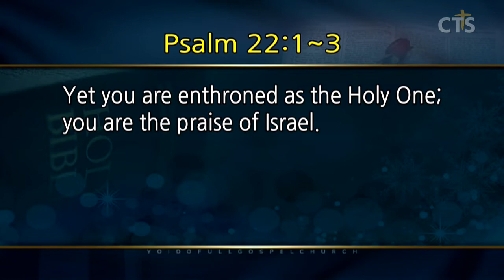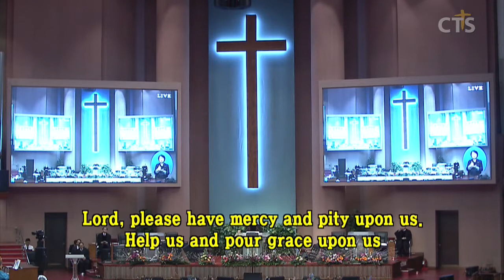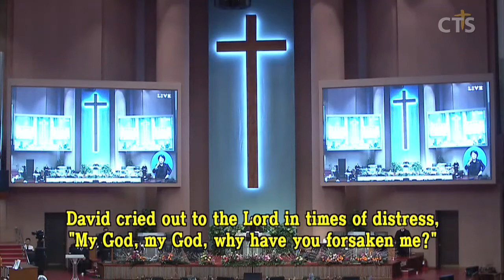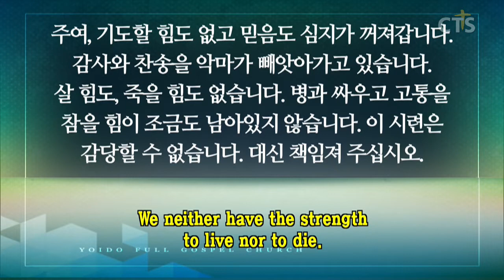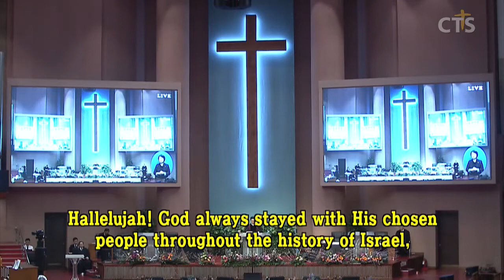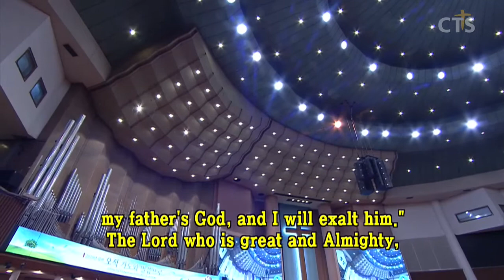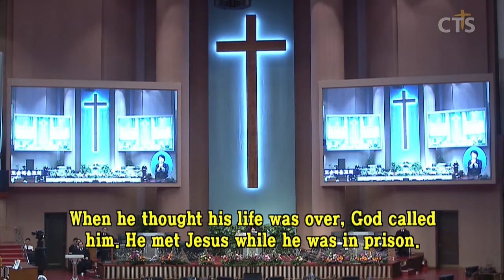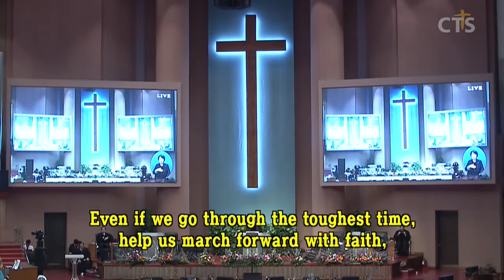이영훈목사 설교_여의도순복음교회 나의 하나님이여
나의 하나님이여
시편22:1-3
1.  내 하나님이여 내 하나님이여 어찌 나를 버리셨나이까 어찌 나를 멀리 하여 돕지 아니하시오며 내 신음 소리를 듣지 아니하시나이까

2. 내 하나님이여 내가 낮에도 부르짖고 밤에도 잠잠하지 아니하오나 응답하지 아니하시나이다

3. 이스라엘의 찬송 중에 계시는 주여 주는 거룩하시니이다